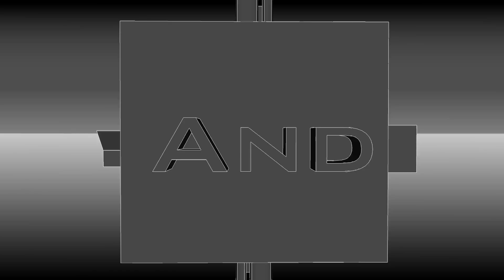Battlefield Heroes Montage - OnlyMando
I usualy play gunner, but i like commando too. because i play gunner much more i'm not very good at commando, but i'm ok. This is my second montage, and I think it is pretty good, but not the best I've seen. In the next montage i think i am going to try to add some color correction. :P Then it will look cooler I think :D
And i really want to blame my bad aim on my mouse, because it is a 5000 year old PS2 mouse... but it works "ok".

In this montage i am using the SVD and Super Knife.
I bought the SVD, only because it was on deal of the day...